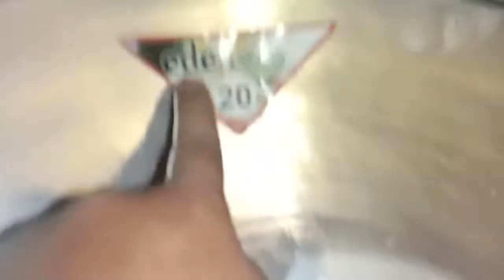Wajan penggorengan tebal, ada lingkar cincin, cuping kayu, gagang kayu, serbaguna